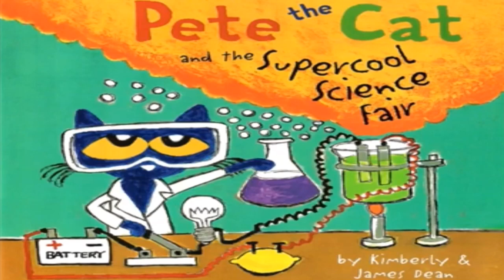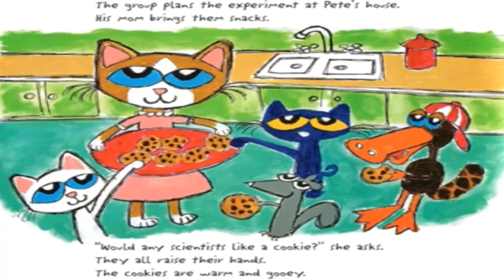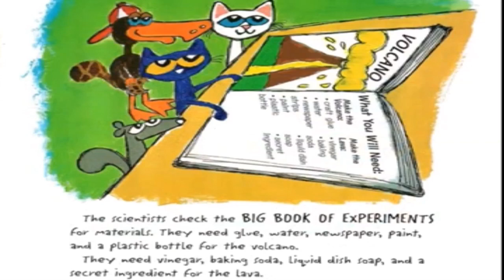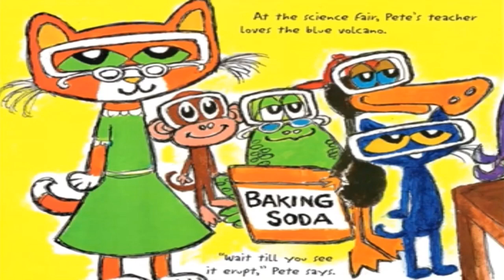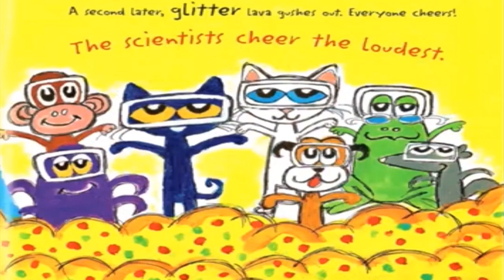Pete the Cat and the Supercool Science Fair by Kimberly & James Dean, read aloud stories